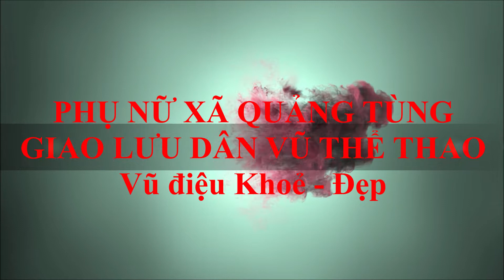Ý Chí Việt Nam-Nhiều Ca Sĩ [Hoàng Tôn, Đạt G, Trịnh Đình Quang] PHỤ NỮ XÃ QUẢNG TÙNG GIAO LƯU DÂN VŨ